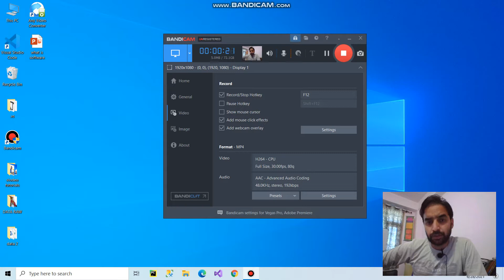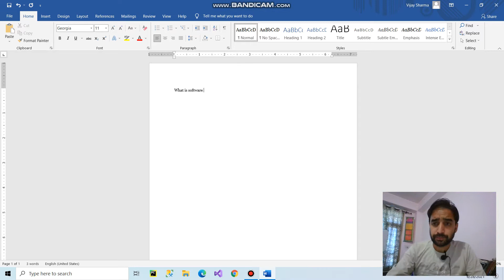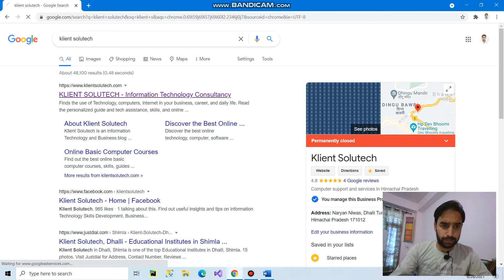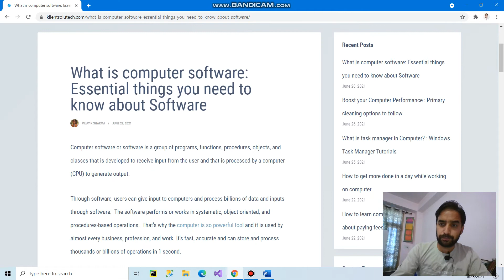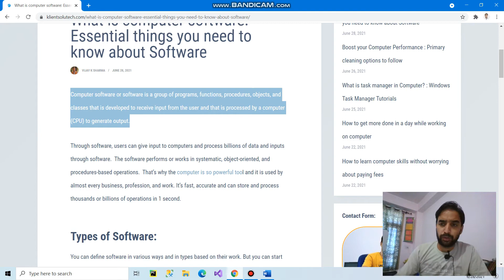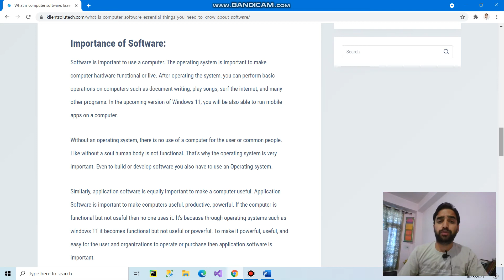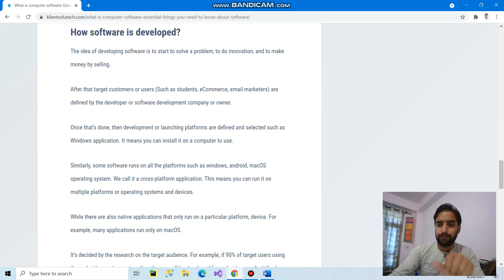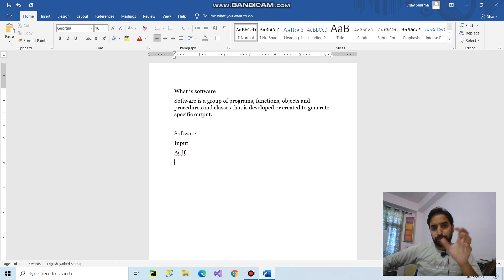What is Software - Essentials things about Software - Basic Computer Course | Hindi Tutorial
In this video, you learn about the basics of Software such as What is Software, Types of Software, the Importance of Software, How or why software is developed, and its benefits.
This video is part of basic computer course series. I am trying my best to explain the computer course topics as easily as possible to you.
If you get doubts or questions then please ask me in the comments.

And to read or learn about What is software in more details in English language then please read this article: